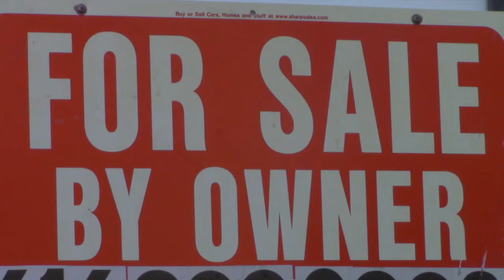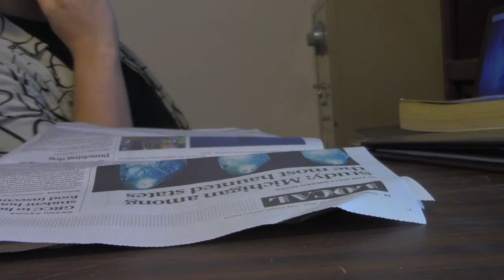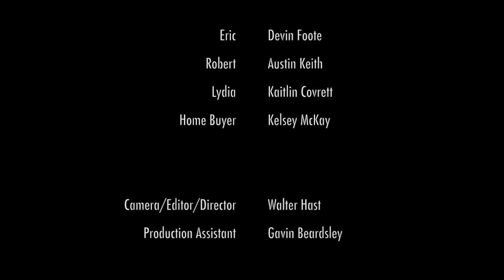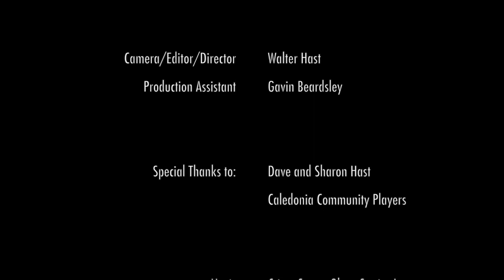Intruder (Short Horror Film)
A short ghost story type thriller, about a man trying to sell a house, but the occupant is getting in the way.

Shot in Caledonia Michigan featuring all local talent. Written By Devin Foote, Directed by Walter Hast.

Caledonia Community Players provided the outlet and support to make this short film possible.